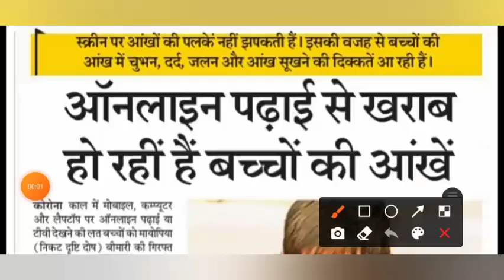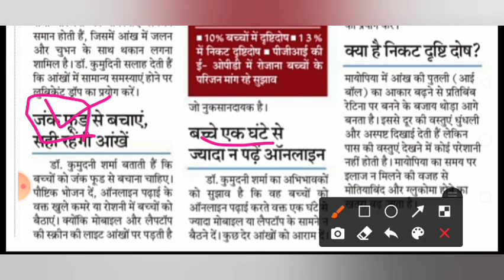5 October बाद school College Open होंगे | School Kab khulega news 2020|School reopen 2020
Kya October mein school college open honge, October 2020 school open,

Related searches-
Kerala board
Orissa board
Odisha board exam
Meghalaya board
Manipur board
Assam board
Mizoram board
Nagaland board
Tamil Nadu board
Tripura board